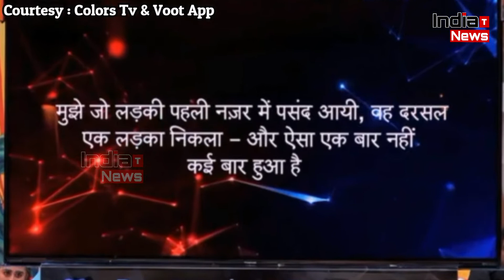Bigg Boss 12 : Deepak Thakur Calls Shivashish Mishra a Gay | दीपक ने शिवाशिश को बोला गे !!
India Trending News (ITN) : Deepak Thakur Calls Shivashish Mishra a Gay.